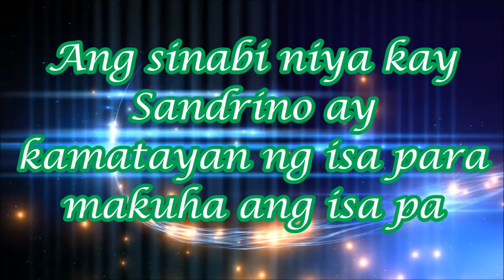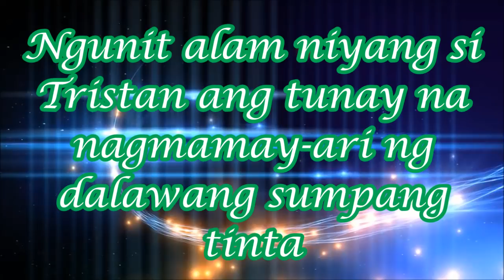Gisingin ang sumpang tinta sa katawan ni Tristan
Naghahanda na ang kapatid na si Sandrino kung paano mapupunta sa kanya ang sumpang tinta.

la luna sangre itinakda
la luna sangre bagong yugto
la luna sangre new order
la luna sangre huling laban,
la luna sangre itinakda vs supremo
Imortal
Lobo
La Luna Sangre
Vampire
Moonchasers
Wolf
Wolves
Bampira
Supremo
itinakda
Sumpang tinta
Immortal
werewolves
twilight
werewolves